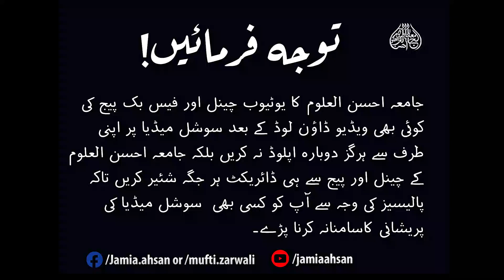Purpose of Religious education is to understand Quran | SC834| Molana Anwer Shah sahb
دینی علوم  پڑھنے کا مقصد قرآن کو سمجھنا ہے
Purpose of Religious education is to understand Quran
Bayan by:  Molana Anwer Shah sahb